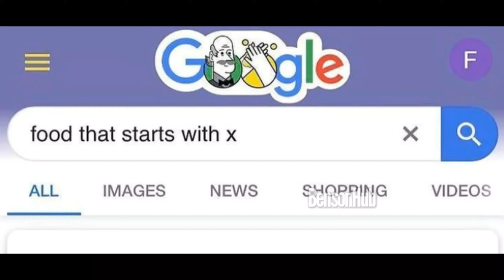Food That Start With X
heh?

Google LLC is an American multinational technology company that specializes in Internet-related services and products, which include online advertising technologies, a search engine, cloud computing, software, and hardware.